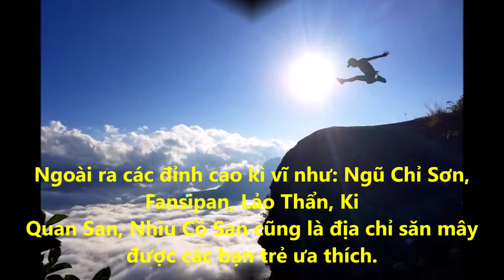Du lịch Lào Cai - Mùa săn mây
Ở Lào Cai hầu như bạn có thể săn mây quanh năm, tuy nhiên mùa săn mây đẹp nhất và thường xuyên có mây là vào khoảng từ tháng 11 đến hết tháng 3 năm sau.
Có nhiều điểm săn mây đẹp mà du khách thường xuyên đến như: thị trấn Sa Pa, đèo Ô Quý Hồ của huyện Sa Pa; xã Y Tý, xã Ngải Thầu của huyện Bát Xát. Ngoài các địa điểm trên thì các đỉnh núi cao trong thời điểm này cũng là địa điểm săn mây lí tưởng. Trên tất cả các cung đường leo núi bạn đều có thể săn mây. Những đỉnh cao tại Lào Cai thu hút dân leo núi như: đỉnh Fansipan, đỉnh Ki Quan San, đỉnh Nhìu Cồ San, đỉnh Lảo Thẩn, đỉnh Ngũ Chỉ Sơn..
Tư liệu: Hồ Lảo Thẩn, Lý Xá Xuy
Dựng: Phan Phượng
Trung tâm Thông tin & Xúc tiến Du lịch tỉnh Lào Cai
Đơn vị thông tin du lịch chính thống duy nhất của tỉnh Lào Cai, phục vụ du khách và cộng đồng miễn phí.
👉02 đường Fansipan, thị trấn Sa Pa, huyện Sa Pa
109 đường Hồng Hà, tp Lào Cai
257 đường Ngọc Uyển, thị trấn Bắc Hà, huyện Bắc Hà